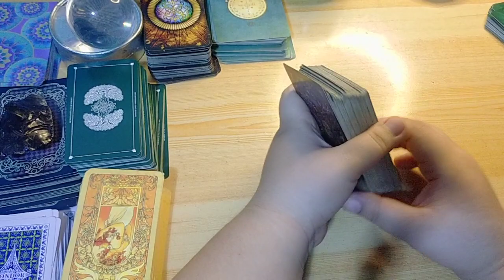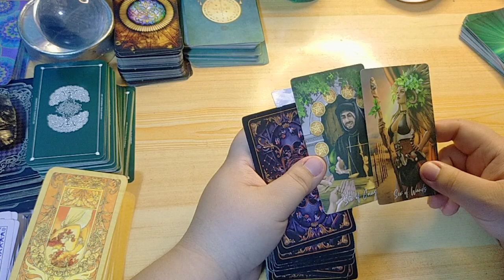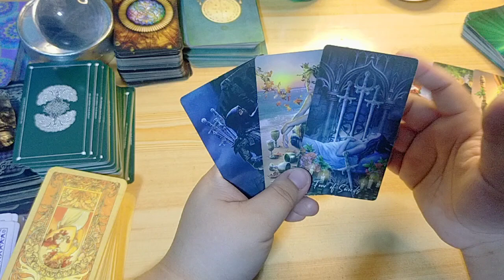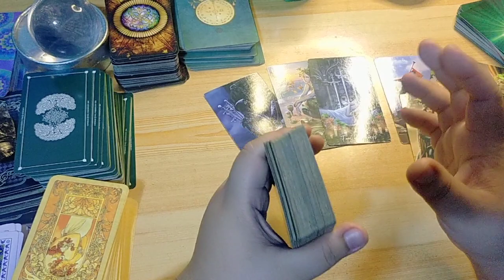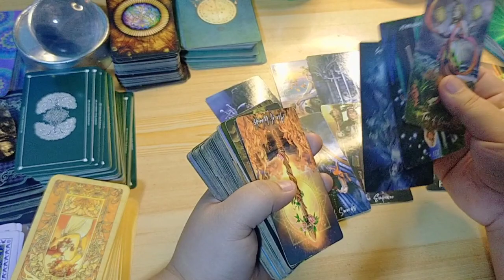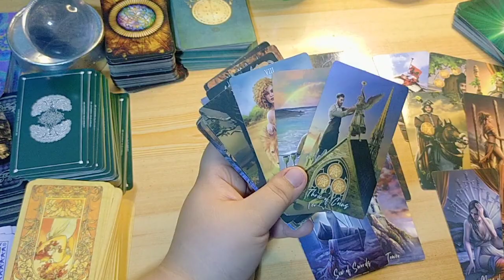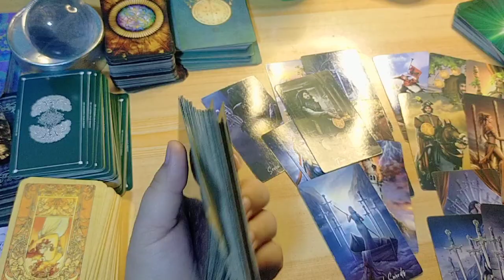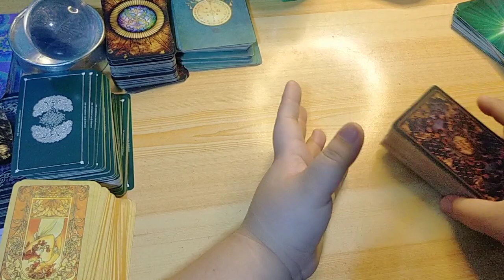🌏 Meron lang syang pinapriority sa ngayon. Taurus/Virgo/Capricorn